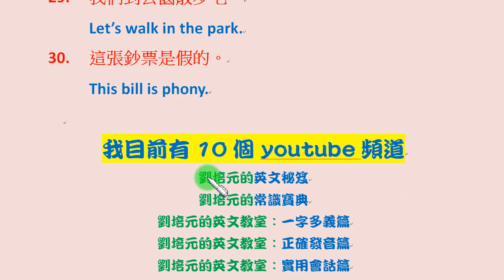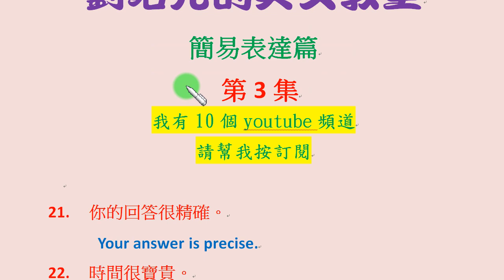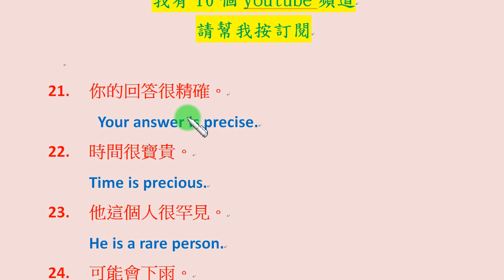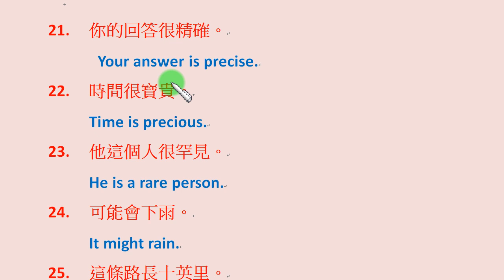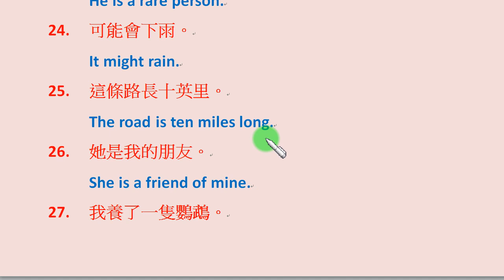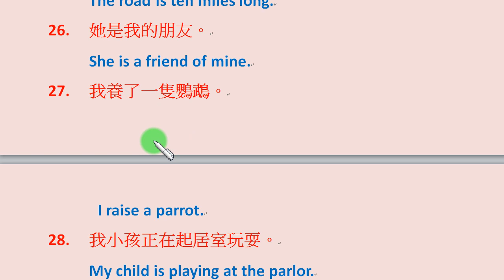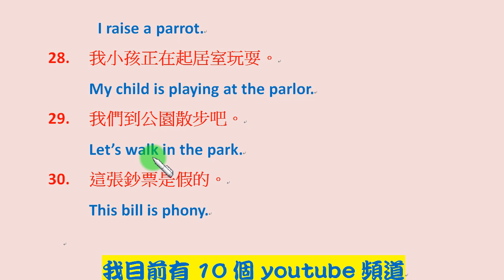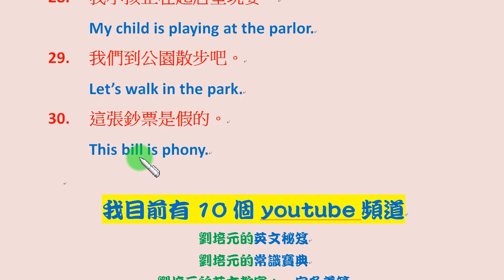簡易表達篇第3集：回答很精準、時間很寶貴、很罕見、養一隻鸚鵡、鈔票是假的、到公園散步等句子，要如何用簡單的英文表達？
讓我們用最簡單、最沒有壓力的句子，學習實用的英文會話…